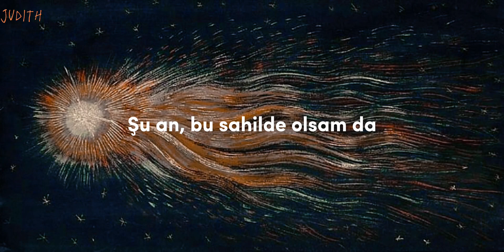Kikuo - Cloud Cloud Forecast, 雲雲予報 (Hanatan cover), Türkçe Çeviri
Kendi Japonca bilgimle yaptım çoğunu
Asıl videodaki İngilizce çeviriyle uyuşmuyor biliyorum ama çevirisini hiç beğenmedim ben de İngilizce'yi bir tık saf dışı bıraktım
Yani hatalarım olacağına eminim 🤕
Lütfen gördükleriniz varsa belirtin 😊